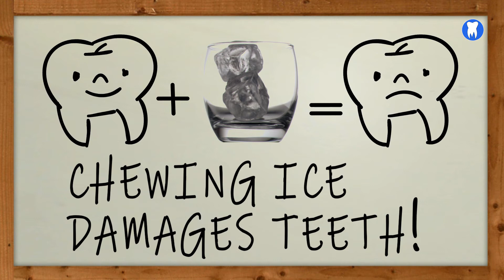Chewing Ice Damages Teeth!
Protect your teeth—avoid chewing ice!